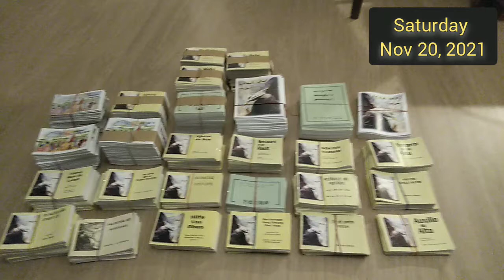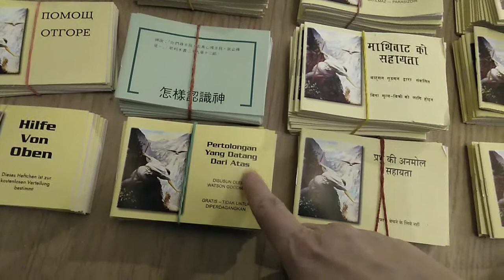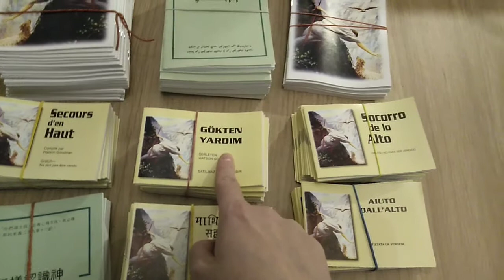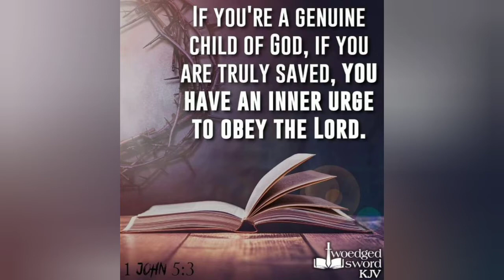New evangelism materials - God provides!